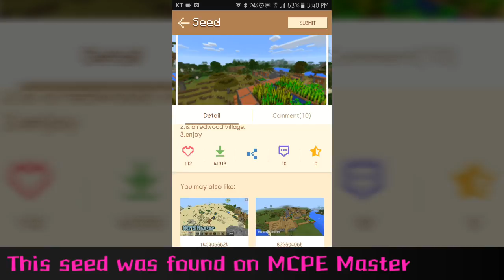Savanna village at spawn! [Minecraft Pocket Edition seed]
A seed with you spawning right on top of the village!